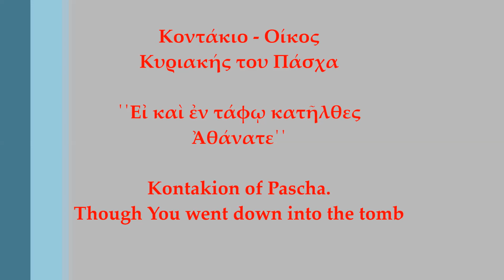Κοντάκιον τοῦ Πάσχα. Kontakion of Pascha. ΄΄Εἰ καὶ ἐν τάφῳ κατῆλθες Ἀθάνατε,΄΄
Πάτησε εδώ Κοντάκιον τοῦ Πάσχα. Kontakion of Pascha. ΄΄Εἰ καὶ ἐν τάφῳ κατῆλθες Ἀθάνατε,΄΄ Though You went down into the tomb
Αφήγηση Παναγιώτης Τζιρίτης.

Κοντάκιον τοῦ Πάσχα. Ἦχος πλ. δʹ.

Kontakion of Pascha. Mode pl. 4.

Εἰ καὶ ἐν τάφῳ κατῆλθες Ἀθάνατε, ἀλλὰ τοῦ ᾅδου καθεῖλες τὴν δύναμιν· καὶ ἀνέστης ὡς νικητής, Χριστὲ ὁ Θεός, γυναιξὶ Μυροφόροις φθεγξάμενος, Χαίρετε, καὶ τοῖς σοῖς Ἀποστόλοις εἰρήνην δωρούμενος, ὁ τοῖς πεσοῦσι παρέχων ἀνάστασιν.

Though You went down into the tomb, O Immortal One, yet You brought down the dominion of Hades; and You rose as the victor, O Christ our God; and You called out "Rejoice" to the Myrrh-bearing women, and gave peace to Your Apostles, O Lord who to the fallen grant resurrection.

Ὁ Οἶκος.

Oikos.

Τὸν πρὸ ἡλίου Ἥλιον δύναντά ποτε ἐν τάφῳ, προέφθασαν πρὸς ὄρθρον, ἐκζητοῦσαι ὡς ἡμέραν, Μυροφόροι κόραι, καὶ πρὸς ἀλλήλας ἐβόων· Ὦ φίλαι, δεῦτε τοῖς ἀρώμασιν ὑπαλείψωμεν, Σῶμα ζωηφόρον καὶ τεθαμμένον, σάρκα ἀνιστῶσαν τὸν παραπεσόντα Ἀδάμ, κείμενον ἐν τῷ μνήματι· ἄγωμεν, σπεύσωμεν, ὥσπερ οἱ Μάγοι, καὶ προσκυνήσωμεν, καὶ προσκομίσωμεν τὰ μύρα ὡς δῶρα, τῷ μὴ ἐν σπαργάνοις, ἀλλ' ἐν σινδόνι ἐνειλημένῳ· καὶ κλαύσωμεν, καὶ κράξωμεν· Ὦ Δέσποτα, ἐξεγέρθητι, ὁ τοῖς πεσοῦσι παρέχων ἀνάστασιν.

The women bringing ointments came in haste at deep dawn, seeking as day the Sun who was before the sun and yet had set in a sepulcher. They cried to one another, "O friends, come let us anoint with spices the life-bearing yet buried Body, the flesh that raises fallen Adam, lying as it is in the grave. Let us go, let us hurry like the Magi, and adore Him, and offer the ointments, as if gifts, to Him who is wrapped, not in swaddling but grave clothes. And let us weep and cry out, 'Arise, O Master, who to the fallen grant resurrection.'